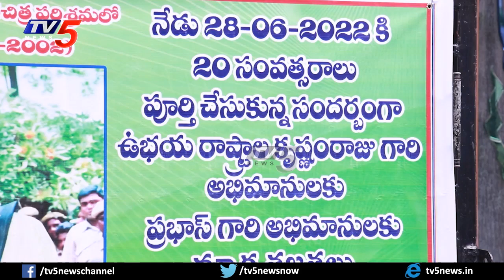20 Years of Prabhas Movie Journey | Krishnam Raj | Prabhas Fans | Eshwar Movie | TV5 Tollywood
20 Years of Prabhas Movie Journey | Krishnam Raj | Prabhas Fans | Eshwar Movie | TV5 Tollywood